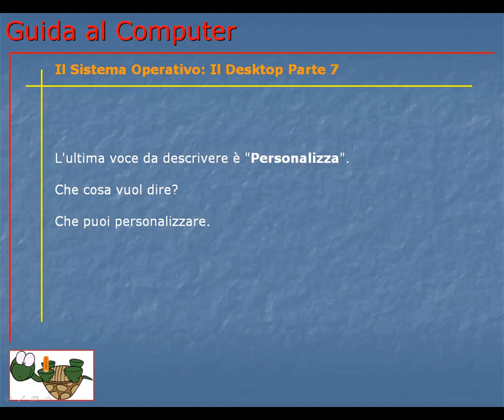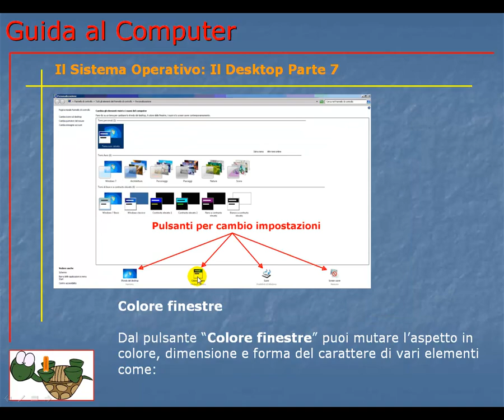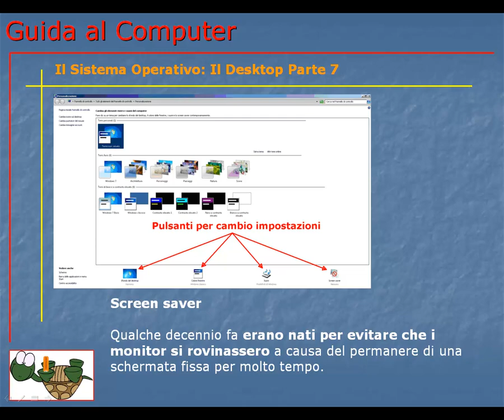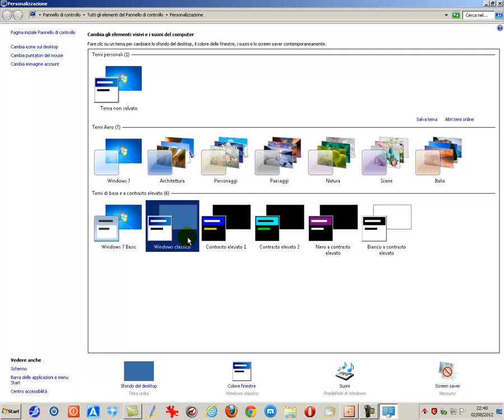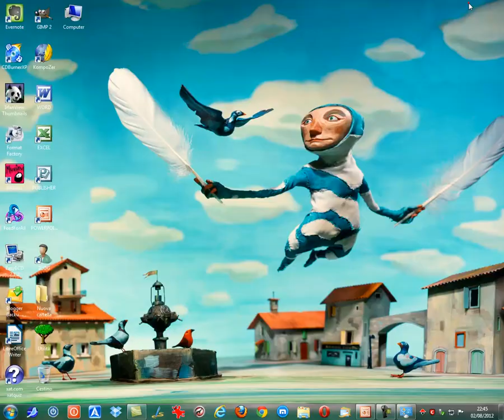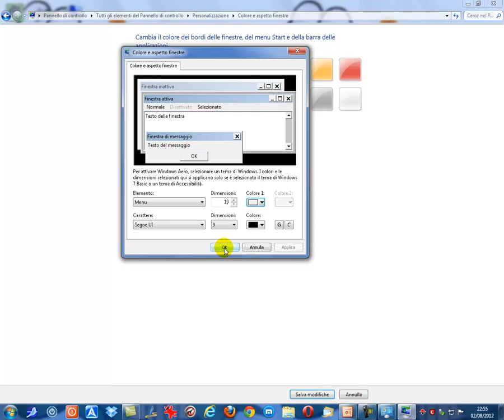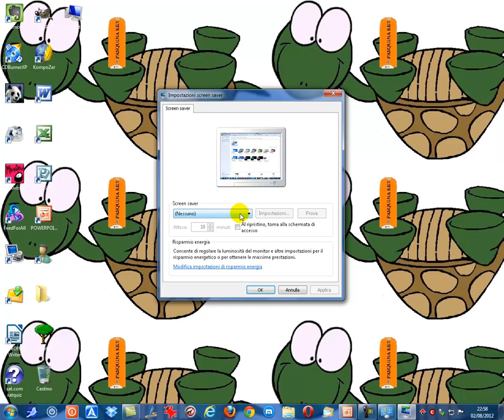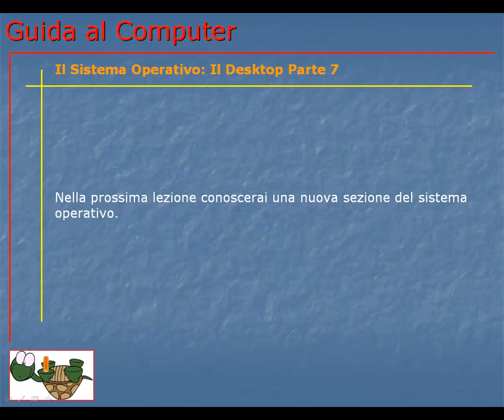Guida al Computer - Lezione 65 - Il Sistema Operativo: Il Desktop Parte 7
Ecco la personalizzazione finale del desktop: sfondo, colori, suoni e salvaschermo.